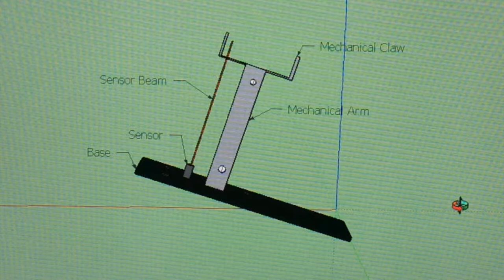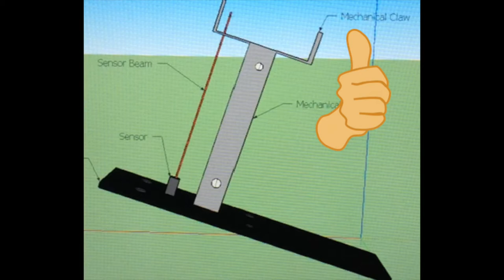Car Door Sensor Ad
This video is about Car Door Sensor Ad